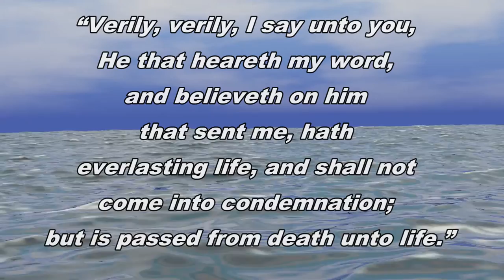12102020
Everything is my original work.  I didn't do it alone. God was with me.